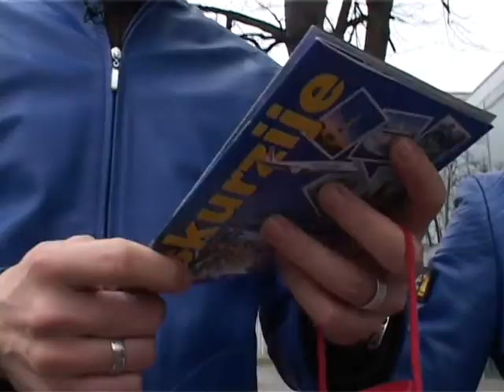Leteći Start (Aida Alilović i Rijad Čelhasić) PINK BH